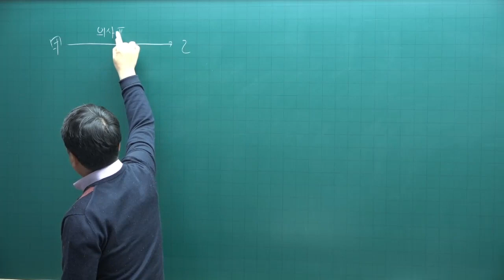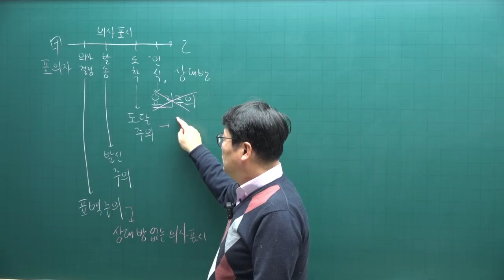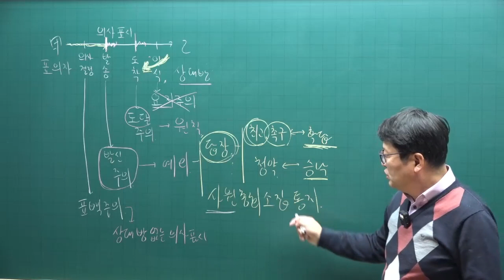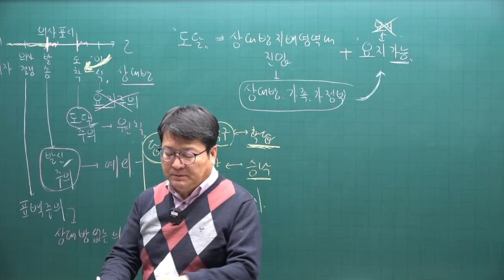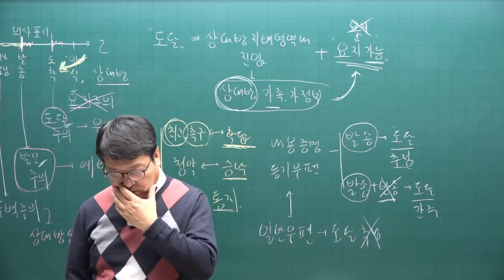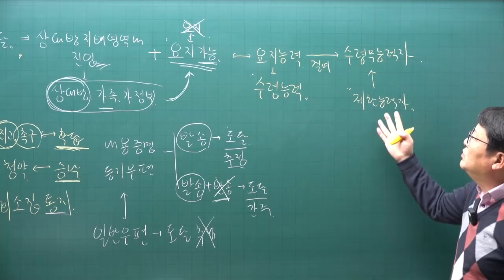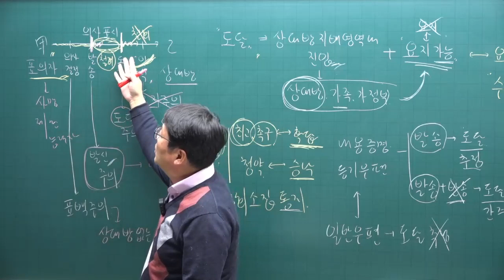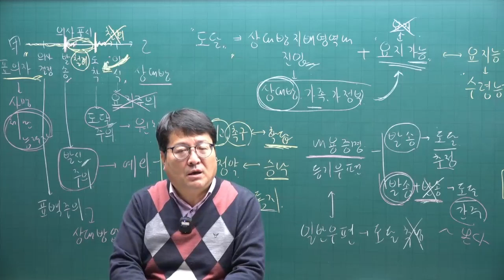[공전무 - 공인중개사 무료인강] 2023년 공인중개사시험 민법 안영찬 교수 기본이론 10강